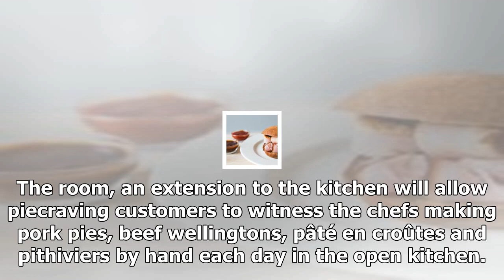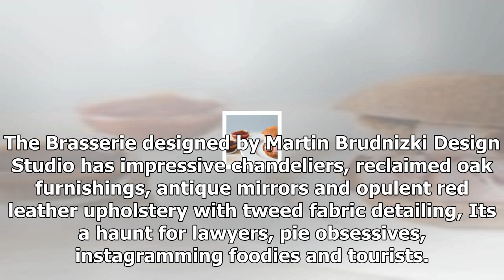Calum franklin, holborn's pie maestro at rosewood hotel to open pie shop